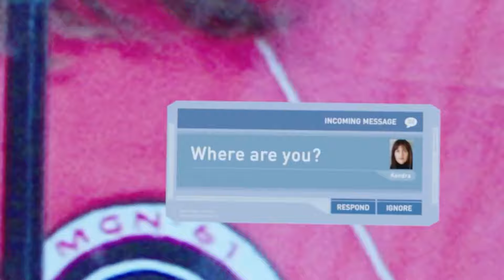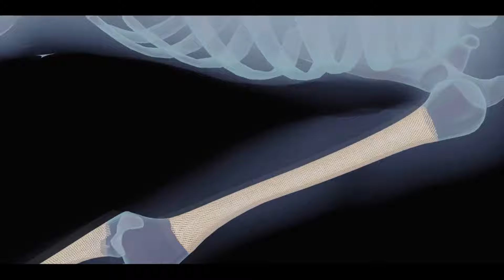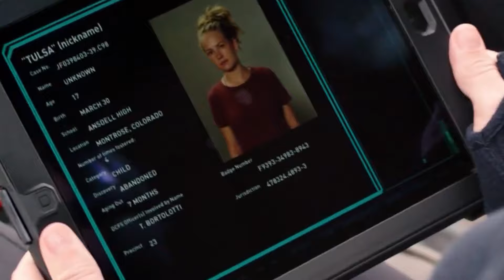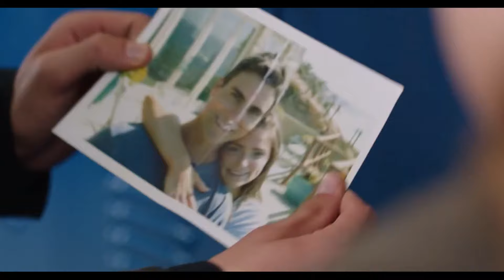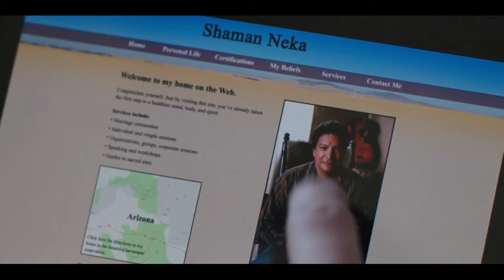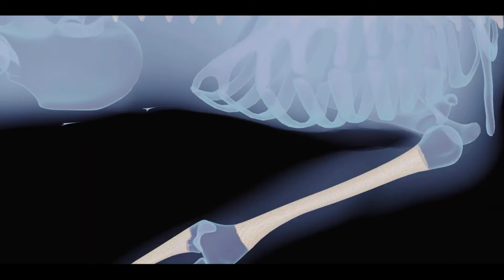ELE É O PRIMEIRO HUMANO A NASCER EM MARTE, MAS QUER DESESPERADAMENTE IR PRA TERRA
FILME: O Espaço Entre Nós (2017)

O adolescente Gardner Elliot é o primeiro humano nascido em solo marciano. Mas ele deseja fazer uma viagem à Terra para conhecer a verdade sobre seu pai biológico, e sobre seu nascimento. Nesta jornada, ele tem o apoio de Tulsa.